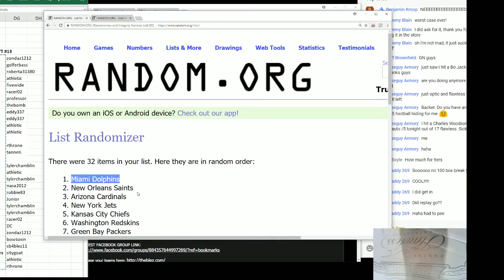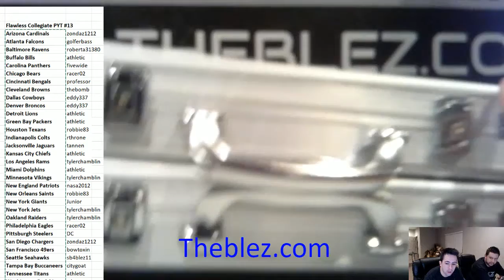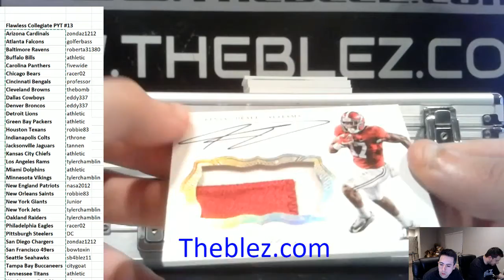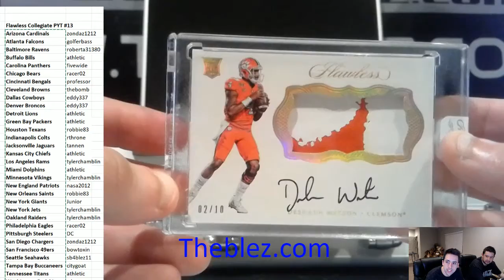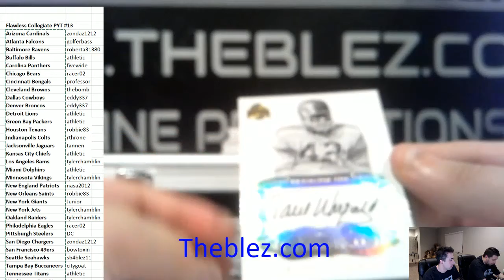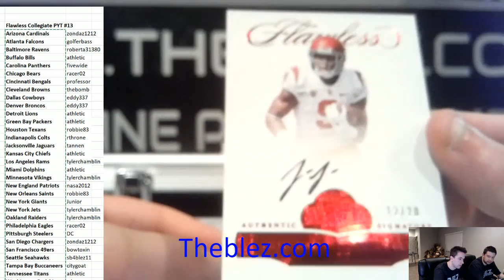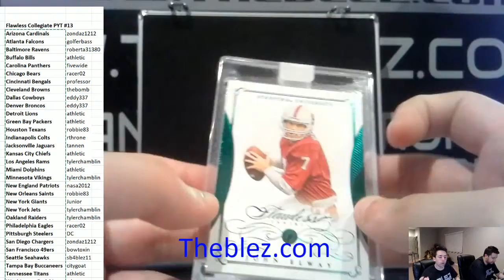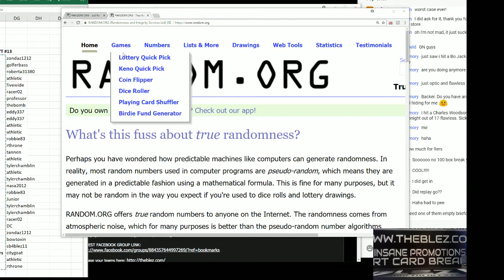2017 Panini flawless Collegiate FB Case Break PYT #13